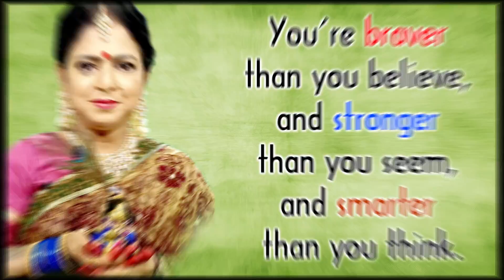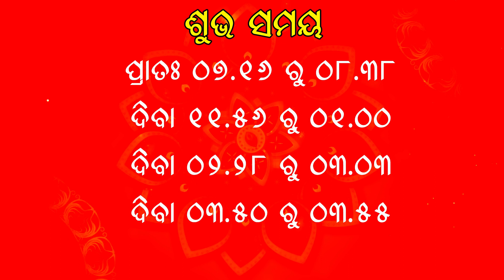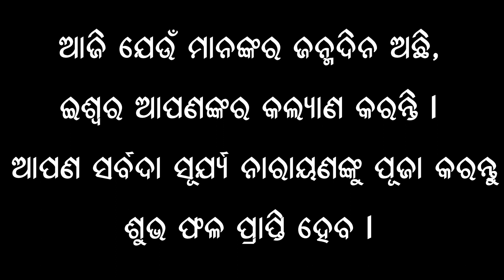Rashiphal || 10.10.2020 || Role Play of Nakshatra || Dr. Jayanti Mohapatra